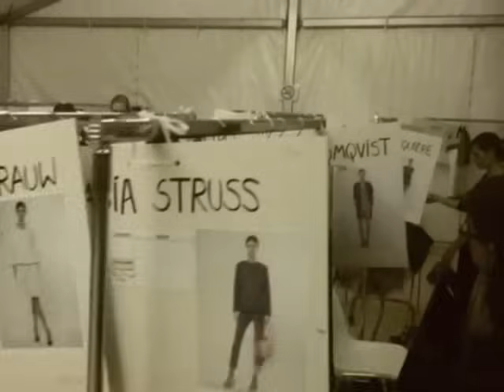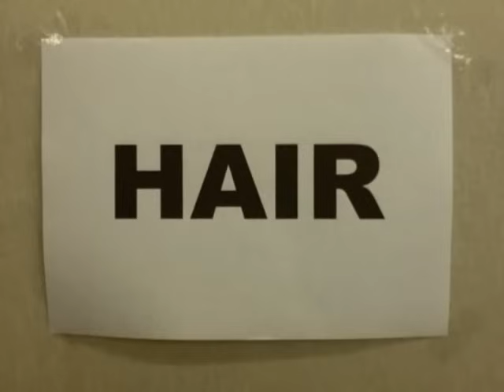CHROMATICS "LOOKING FOR LOVE" (Official Video)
Directed By Johnny Jewel
Video By Chromatics

CHROMATICS "LOOKING FOR LOVE"
Edited From The 17 Minute Long Version Of The Song.

Camera No. 1 : Oko Ebombo
Camera No. 2 : Alberto Rossini
Directed & Edited By Alberto Rossini Exclusively For Italians Do It Better
Shot On Location At The Chanel Pret-A-Porter Printemps-Ete 2013 Runway
October 2nd, 2012 At The Grand Palais In Paris, France.

From The Upcoming Italians Do It Better Release "After Dark 2"

Merci Karl, Michel, Marie, Megan Louise & Olivia!

Looking For Love (V)

I'm Still
Still Looking
For Love